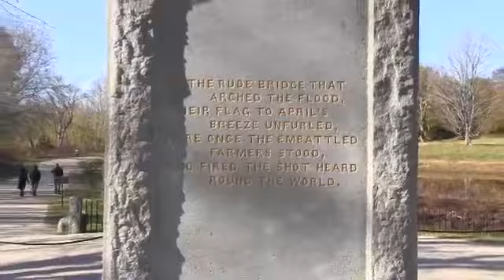Minuteman Statue and North Bridge